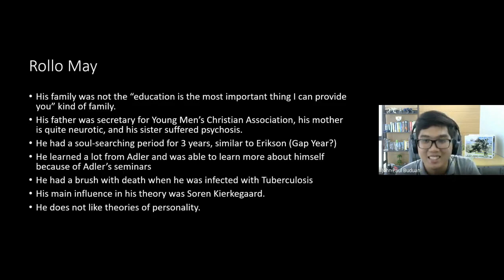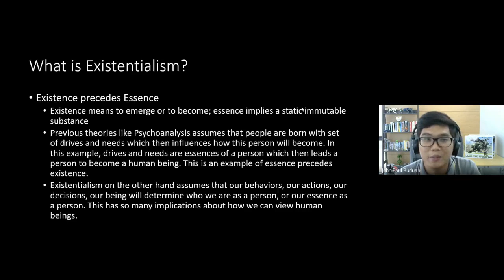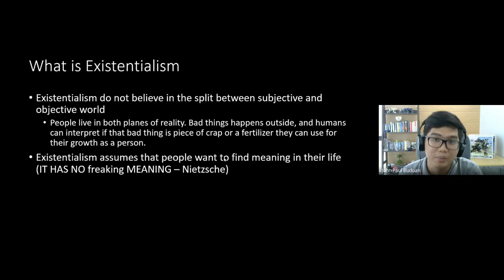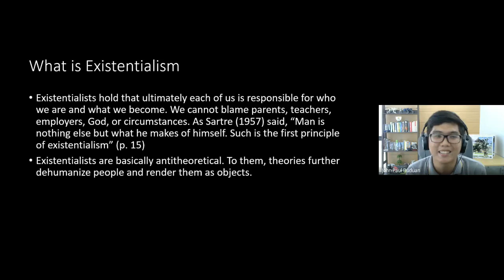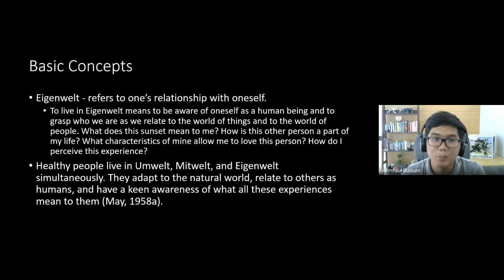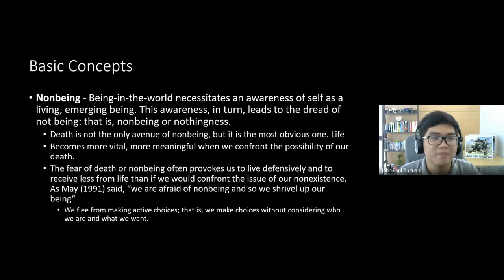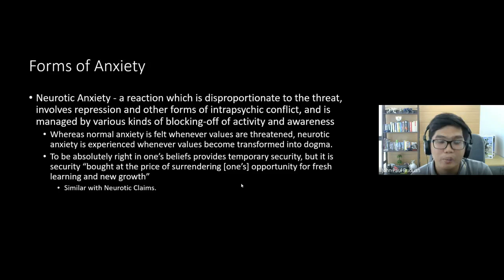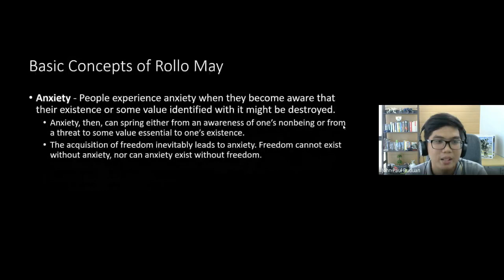PSYCH Lecture | Rollo MAY | What is Existentialism? | Theories of Personality | Taglish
Time Stamps:
0:00 - Introduction
6:28 - What is Existentialism
10:16 - Tenets of Existentialism
28:25 - Dasein
33:11 - Umwelt, Mitwelt, Eigenwelt
37:22 - Nonbeing
40:43 - Anxiety
52:25 - Guilt
58:12 - Intentionality

This lecture video is made to help students and reviewers in studying in this new normal.
This is my lecture about Rollo May which covers the basics of Existential Psychology